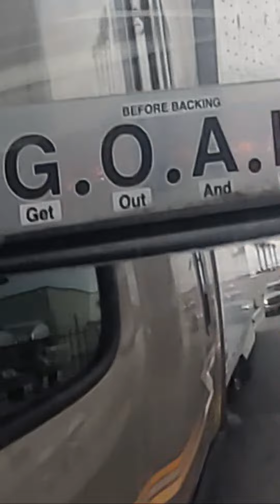Highlight 0:24 - 5:23 from 💯🔥What it's Like to be a Digital LiveStreamer!otr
Litt footage of BiggMama Navigating the black carpet! Biggmama, the lady trucker LiveStreamer, navigates the digital highway with a blend of charisma and road wisdom. From behind the wheel of her rig, she shares the unique experiences of life on the road, offering viewers a glimpse into the world of trucking with a touch of humor and authenticity. Her live streams capture the essence of trucker culture and the adventures encountered while hauling cargo across the miles.